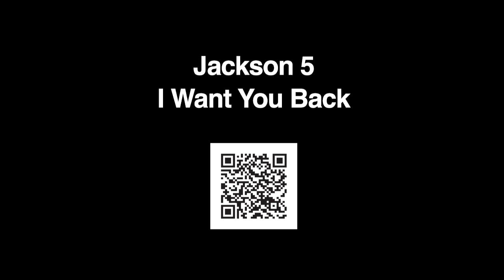"Shit Kids" : Especial de Día del niño en Ollieshit.com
Salimos a algunos parques con los niños que consideramos mas sobresalientes en este momento en el skate en DF para hacer nuestro especial de dia de niños.
Patinadores: Mau Aguirre, Luka Barrena, Chicken Vela, Yael Pratz